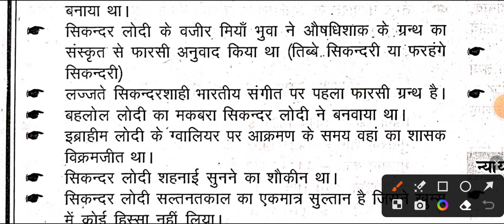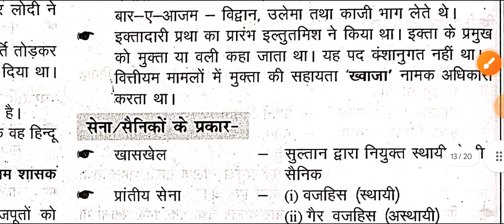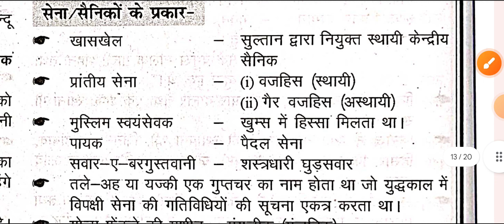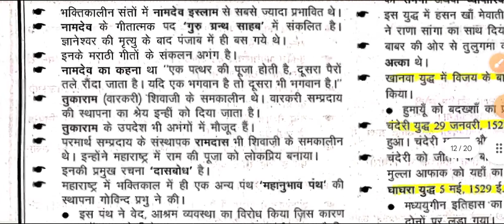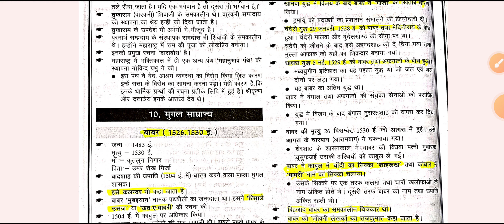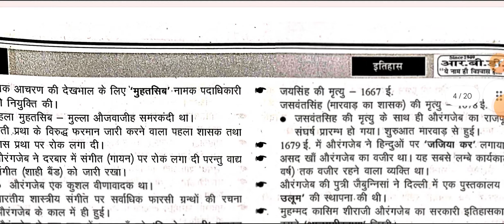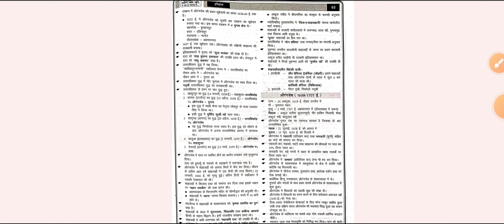Delhi dynasty Part 2